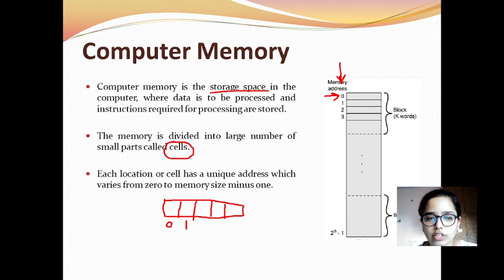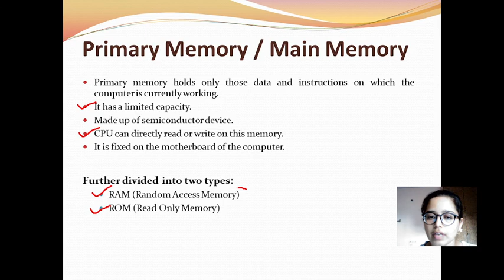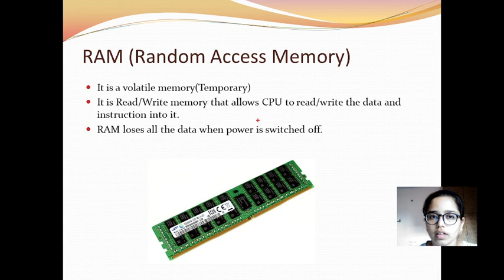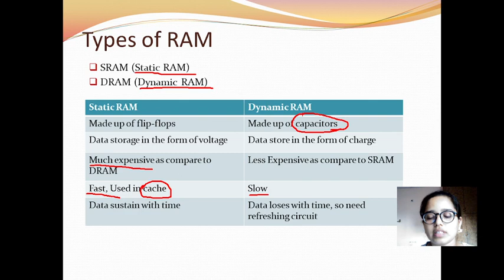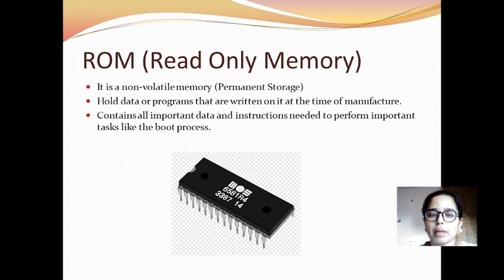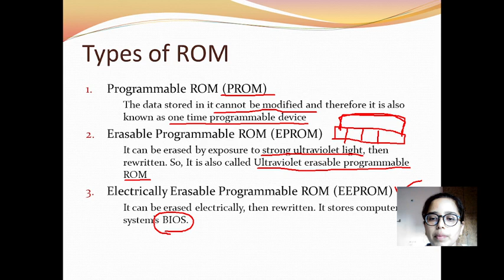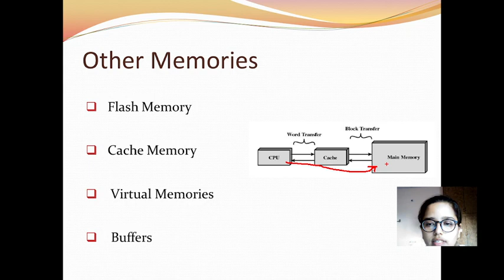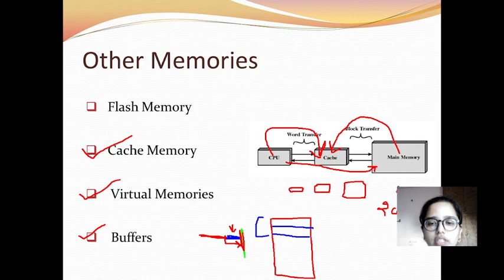What is Computer Memory? | Primary and Secondary Memory | Basic Computer Series Part III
What is  Computer Memory?|  Primary and Secondary memory | Secondary Storage| What is RAM, ROM, Cache, Flash Memories?

Knowledge of computer memory  is  very important for various competitive exams.